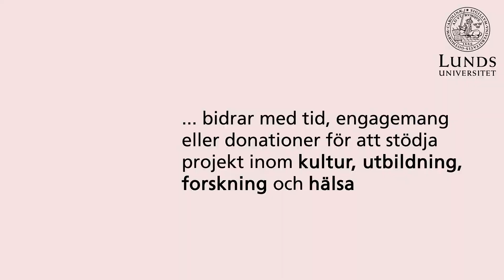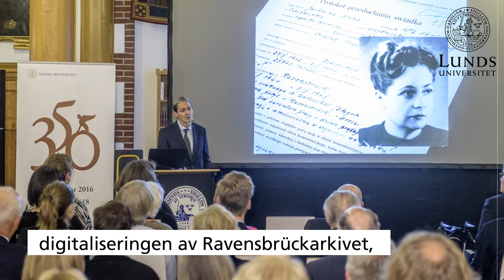Filantropins dag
Lunds universitet vill tacka alla er som med  gåvor och engagemang bidragit till utbildning och forskning som varje dag gör skillnad för människor.